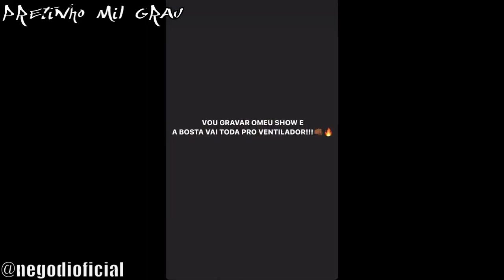NEGO DI DESABADA SOBRE A GLOBO E O LUCAS PENTEADO "NÃO VOU SER O NOVO SIMONAL"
Gostou? Tem alguma sugestão de vídeo? Deixe nos comentários à vontade!